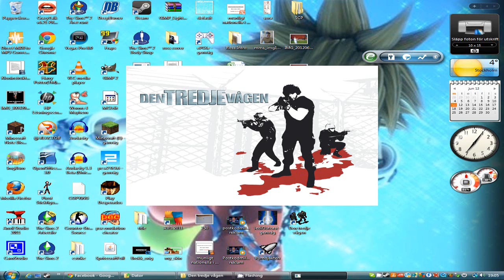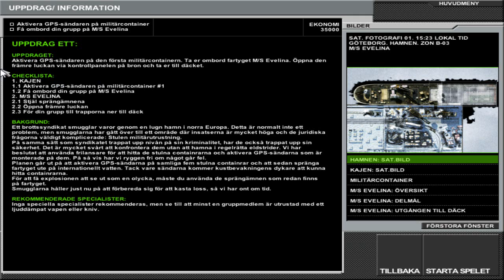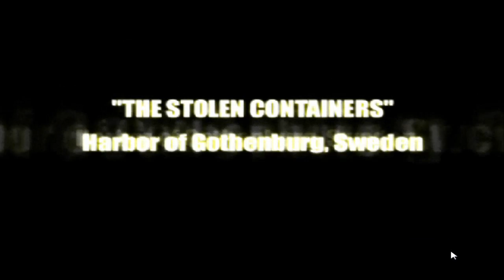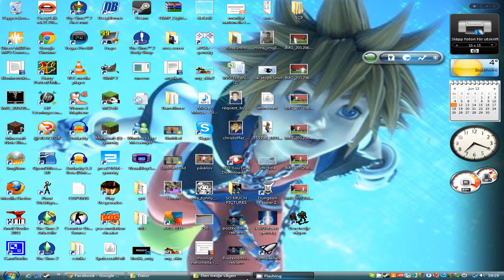Let's Play - The Third Wave: Part 1 - Invincible Frenchman?!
Time for a new game! Well, actually, the game itself is quite old, but you know what I mean. It's a Swedish game but all the characters speak English, except the enemies, they speak some kind of "hurr-durr" language.. (It's probably Russian but I'm not sure, no offence to the russian people xD).

Anyway, I hope you enjoy! If you think I should continue with this game please leave a comment to help encourage me, and while you're at it please like and favourite!